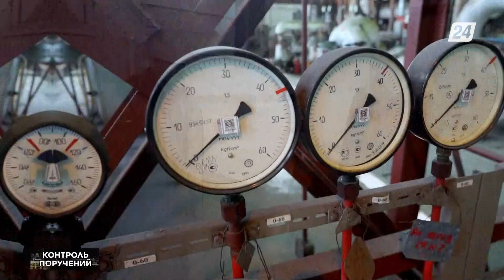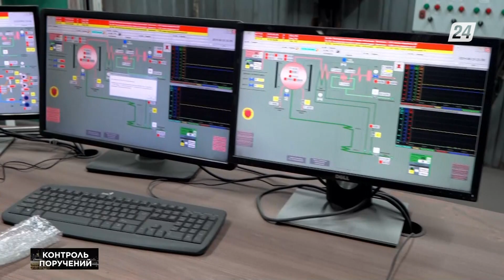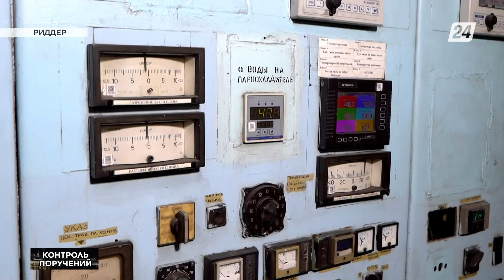Выдержит ли Риддерская ТЭЦ морозы? | Контроль поручений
Конец ноября, в Риддере аномально тепло, хотя, в это время, обычно уже лежит толстый слой снега. Однако в этом году всё иначе. Ремонтные работы, тем временем, на Ридерской ТЭЦ продолжается.

Ещё летом были большие сомнения насчёт дальнейшей судьбы теплоэлектростанции. Но спустя полгода программа «Контроль поручений» вновь съездила в город горняков, чтобы узнать, тепло ли в квартирах риддерцев и как сегодня обстоят дела на ТЭЦ.